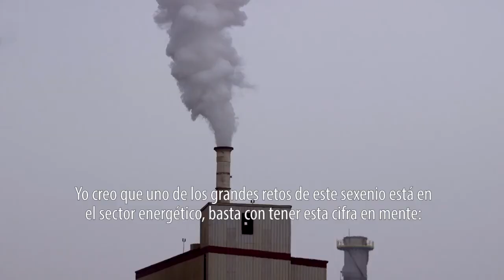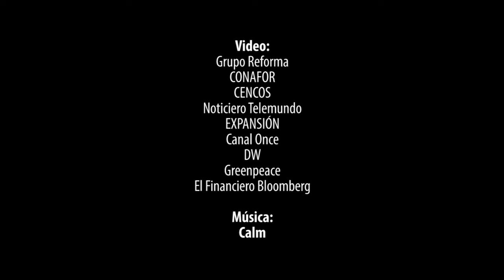4ta Transformación: Desarrollo e Impacto Ambiental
"Hay una limitada presencia de los temas ambientales en la agenda actual del Gobierno Federal". Realizamos la conferencia Hacia Dónde Va la 4ta Transformación: Desarrollo e Impacto Ambiental.